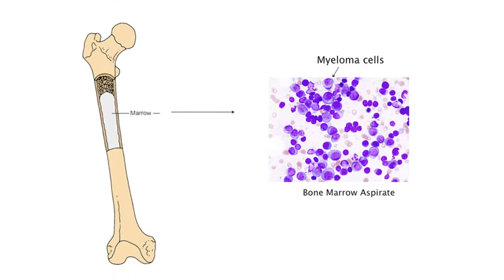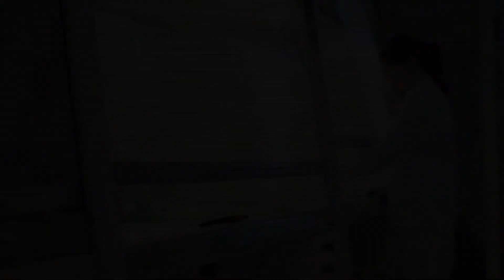Multiple myeloma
Kristine Misund and her co-workers focus on multiple myeloma which is a special kind of cancer in the bone marrow. This disease is today incurable but the researchers are hoping that their work to understand how the myeloma cells survive in the bone marrow can identify new targets for treatments.